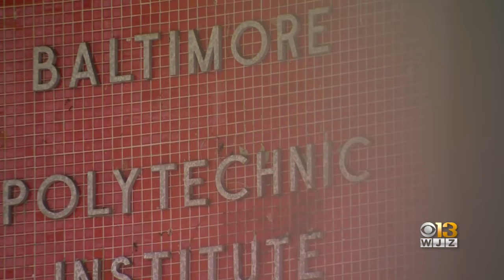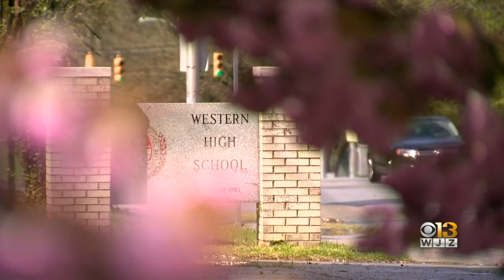Baltimore City Schools To Give Out 15K Computers To Students For Online Learning Amid Coronavirus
Baltimore schools will give out around 15,000 Chromebooks to students in need so they can complete their online learning assignments.